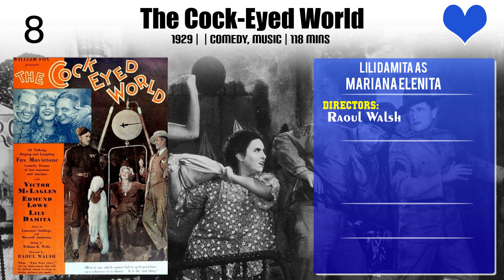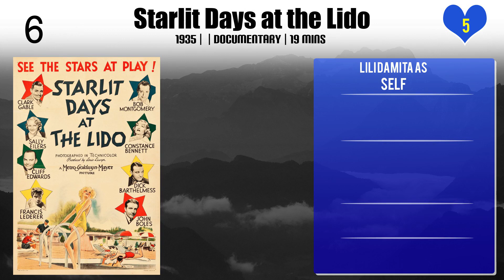Lili Damita Top 10 Movies of Lili Damita| Best 10 Movies of Lili Damita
Top 10 Movies of Lili Damita

Find the list of top 10 and best movies by Lili Damita
The Golden Butterfly
The Queen Was in the Parlour
The Cock-Eyed World
Goldie Gets Along
Starlit Days at the Lido
Fighting Caravans
The Woman Between
This Is the Night
The Match King

Pl. Comment down your favorite movie of Lili Damita